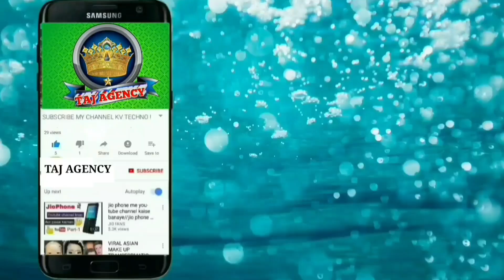Like sultanpuri Ki New Naat 2024yah na duniya ki wargi ke liye ram-e-tajushariyamusafir ka amethi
Like sultanpuri Ki New Naat 2024yah na duniya ki wargi ke liye ram-e-tajushariya
musafir ka amethi

Assalam u Alaikum Dosto   Please Support Us Click On Subscribe Button Like Comments And Share This Video We Are Always Try To Upload Something New In Hd Sound Quality Keep Watching This Video And Enjoy Yourself  Aap  Yahan Sunni Razvi Barelvi Ahle Sunnat Ki Aawaz Ahle Sunnat Wal Jamat Ke Islamic Jalso Ki Recording Jaise Latest Naat Collection New Naat Manqabat Taqreer Bayan Nizamat Hamd Salam Kabhi Bhi Sun Sakte Hain  हमारे Taj AGENCY CHANNEL पर रोज़ नई नात तक़रीर निज़ामत के Video देखने के लिए हमारे Channel को अभी Subscribe करे और रोज़ नए Video s देखते रहें